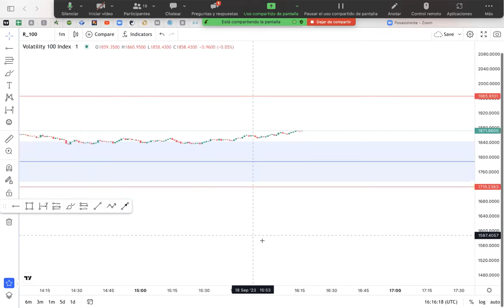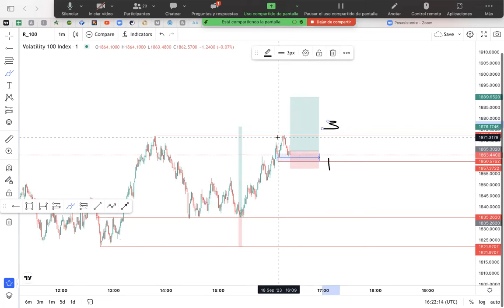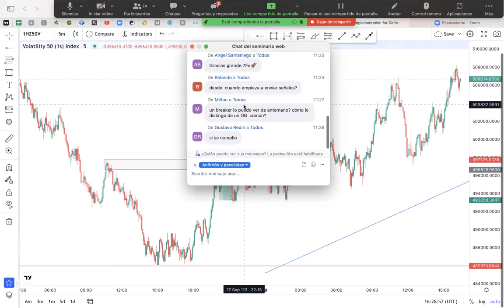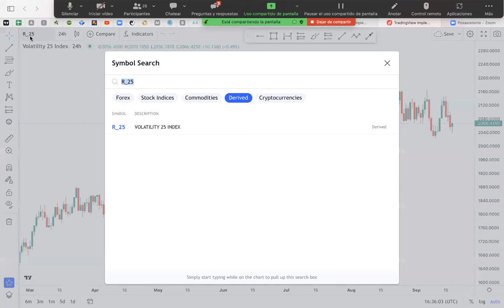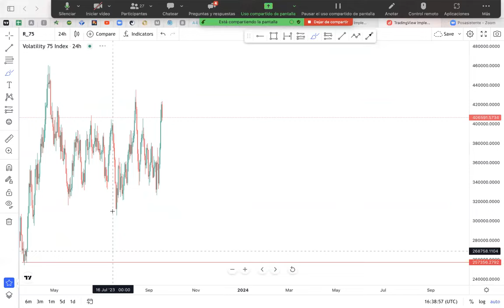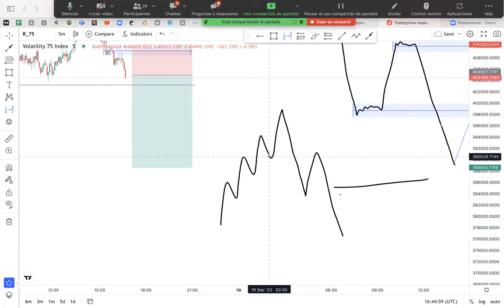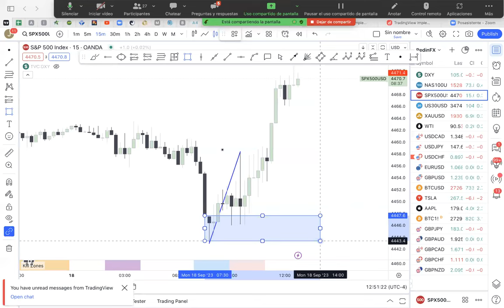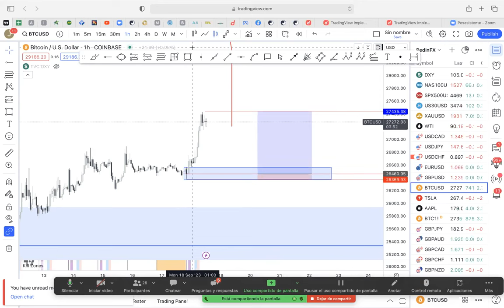💥LIQUIDEZ AVANZADA INSTITUCIONAL | SMART MONEY CONCEPTS💥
💥Contactame por WHATSAPP 7Fx👇🏻

👇🏻Unete a la comunidad de traders millonarios más grande de telegram

Deriv ofrece derivados complejos, como opciones y contratos por diferencia ("CFD"). Estos productos pueden no ser adecuados para todos los clientes, y comerciar con ellos lo pone en riesgo. Por favor, asegúrese de comprender los siguientes riesgos antes de comerciar con productos Deriv: a) puede perder parte o la parte del dinero que invierte en el comercio, b) si su operación implica conversión de divisas, los tipos de cambio afectarán sus ganancias y pérdidas. Nunca debes comerciar con dinero prestado o con dinero que no puedas permitirte perder.

💥broker de forex, indices, acciones, crypto.
 (deposito minimo 50usd - tarjeta crédito/débito - skrill - Bitcoin - Etc ) 🕴en mi opinión es el broker con mas experiencia, regulaciones mas importantes y serias para este mercado, buena atención, spreads sumamente baratos. Y realmente es un broker muy confiable para grandes y pequeños inversores.

BROKER DE FOREX, INDICES Y ACCIONES. (COPY TRADING)

(Canal de mentalidad millonaria y desarrollo personal)

Otros intereses:

como registrarme en deriv, , indices sinteticos, abrir cuenta real en binary, como fondear la cuenta en binary ,Mercado Bursátil
JUAN REDIN